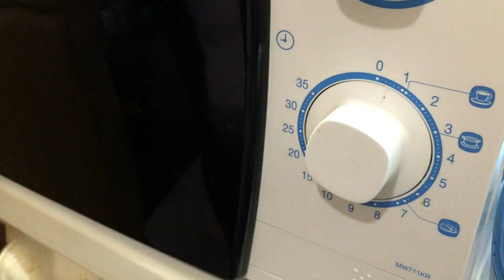Пирожное из Choco-Pie за 5 секунд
Нежное пирожное из печенья Chico-Pie за 5 секунд в микроволновке.